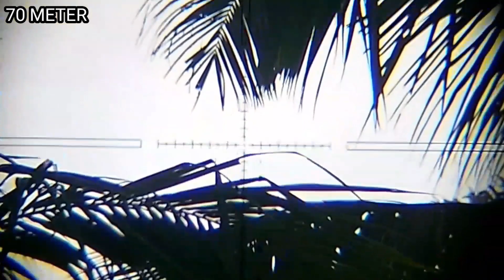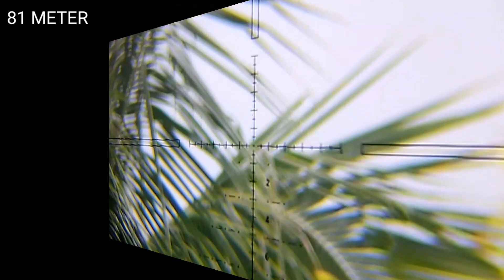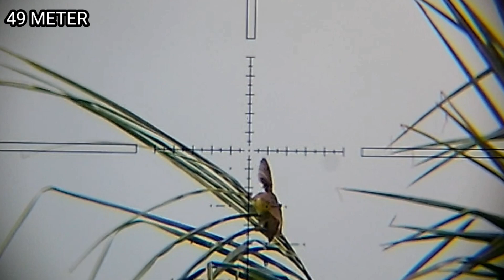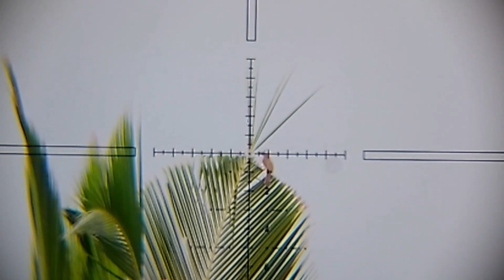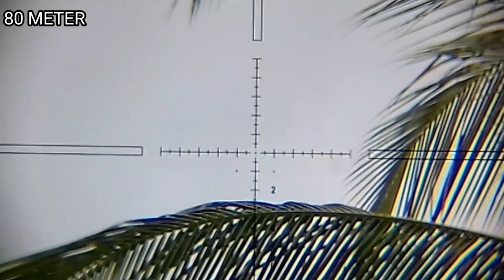LONG RANGE..80 MTR UP..UNIT BPK ROBY ..CILACAP